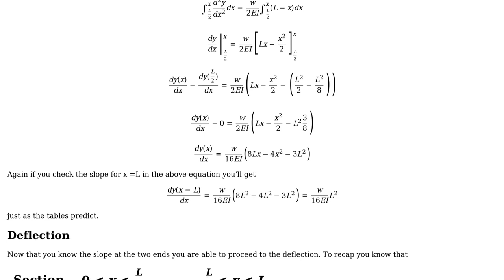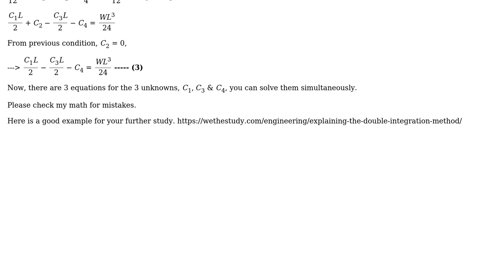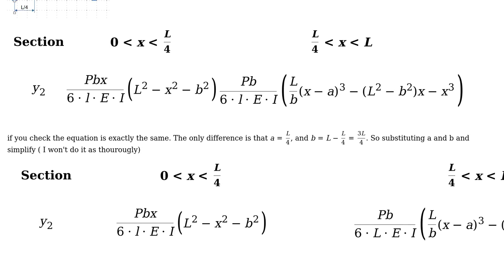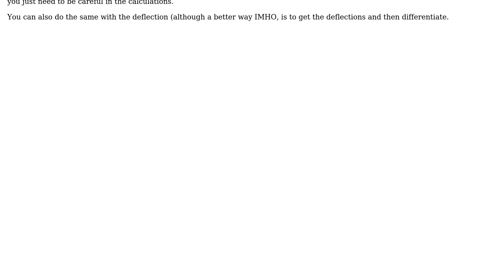I seem to have a fundamental misunderstanding about the double integration method for...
Engineering: I seem to have a fundamental misunderstanding about the double integration method for calculating beam deflection

With thanks & praise to God, and with thanks to the many people who have made this project possible! | Content (except music & images) licensed under CC BY-SA | Music | Images & others | With thanks to user Wren user r13 user NMech and the Stack Exchange Network Trademarks are property of their respective owners. You are responsible for your own actions.